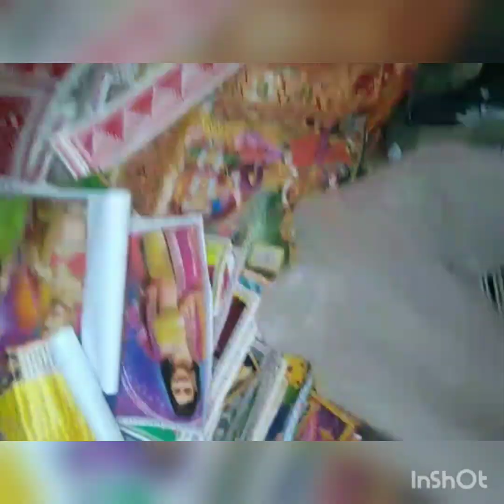धनतेरस के शुभ अवसर पर मार्केट में खरीदारी